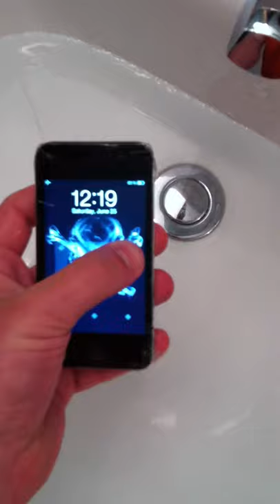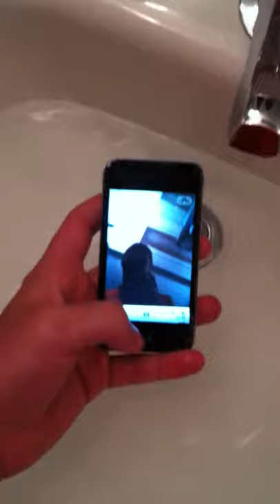Ipod in sink